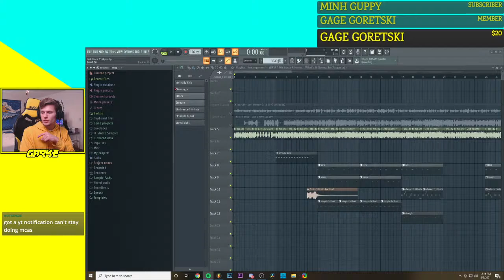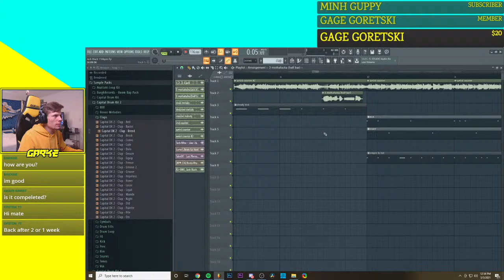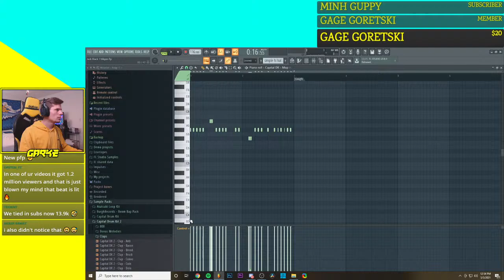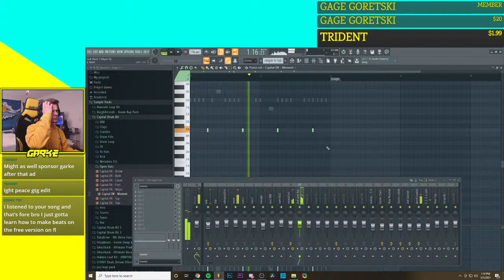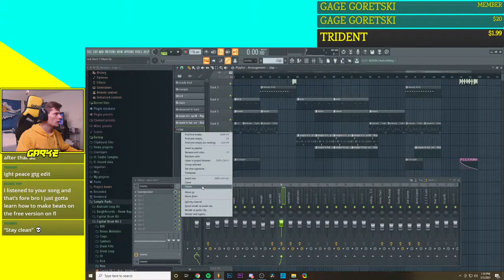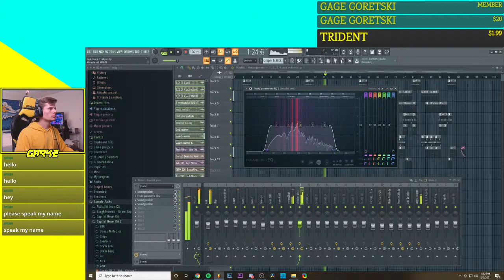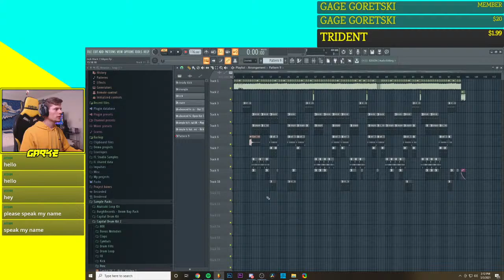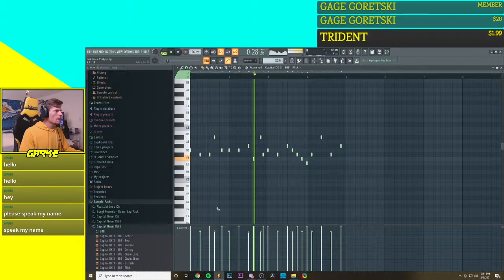Making A Beat From Scratch | FL Studio 20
All content is free to watch for all viewers. You being here is all I can ask for! Thank you!

---IGNORE ALL TAGS BELOW, NOT IMPORTANT.---
fl studio,
fl studio 20,
hiphop,
music,
hiphop beat,
wisconsin artsit,
wisconsin producer